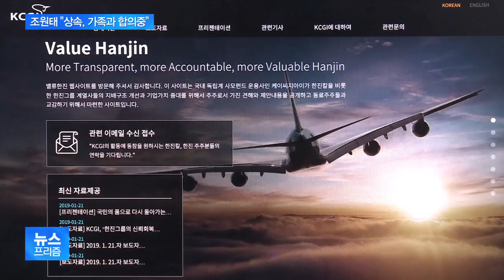국제입지 다진 조원태, 상속세 재원 마련 등 넘어야 할 산은?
조원태 한진그룹 회장이 국제 항공운송협회 IATA를 통해 국제적 입지를 다졌습니다.

조 회장은 남매간 상속 논란에 대해서도 입장을 밝혔습니다.

취재기자와 자세한 얘기 나눠보겠습니다.

서주연 기자, 먼저 조원태 회장의 국제무대 데뷔와 그 의미를 짚어 볼까요?